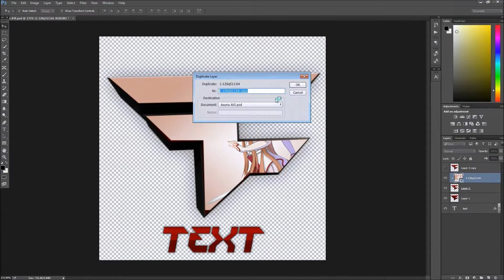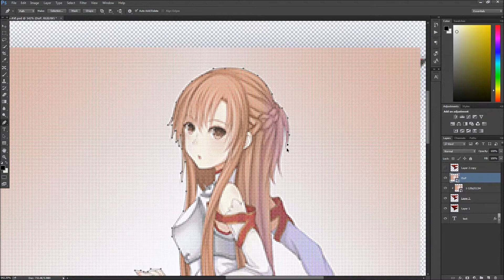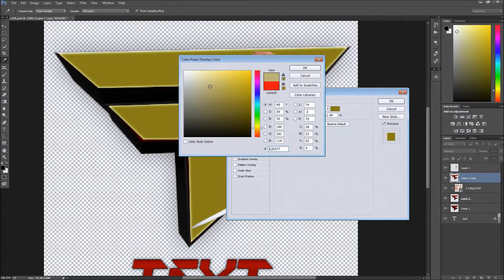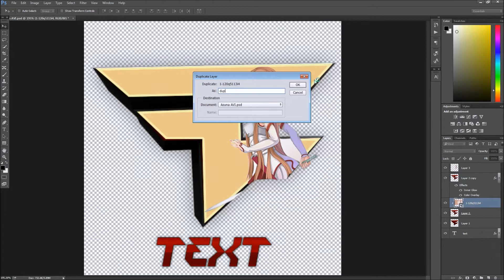Speedart #1!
(READ DESC)

I'm still learning photoshop so there will be better speedarts in the future!
I know i made a few mistakes here but i put the final image at the end.I cut a few things here, nothing major.
The character is Asuna from Sword Art Online if you didn't know

Artist Name:TwoThirds ft. Bijou